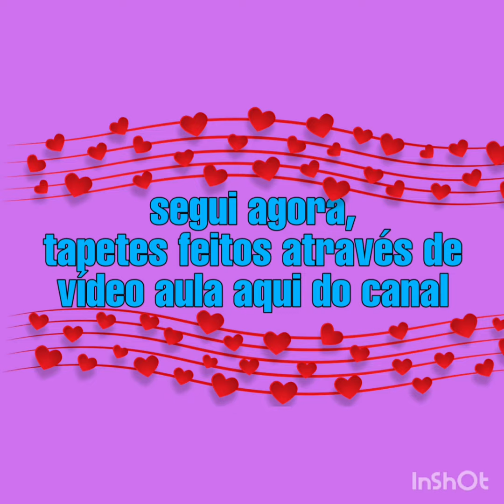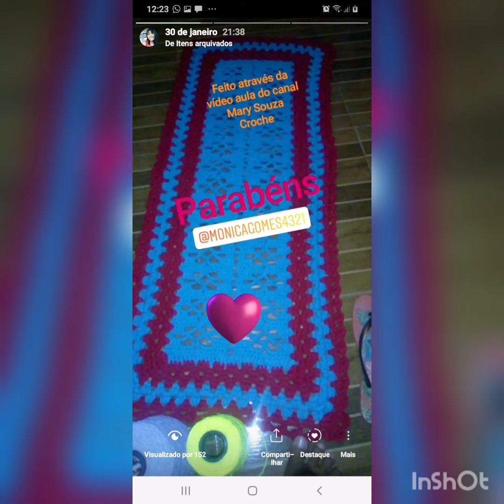Trabalhos feitos através de vídeo aula aqui do canal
Olá pessoal,  obrigado a todos que fizeram peças aqui do canal ❤
Eu perdi algumas fotos que me enviaram😭😭, por isso peço a vocês que fizeram e vão fazer peças minhas,para me enviarem fotos que iremos fazer outro vídeo ❤